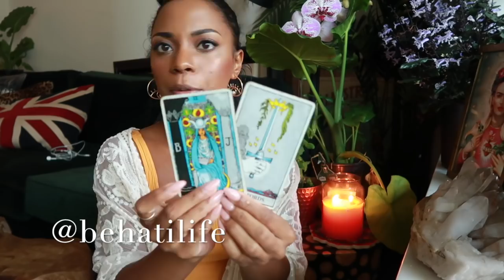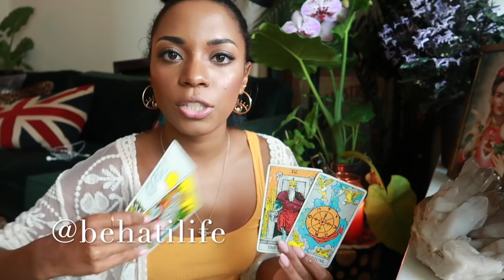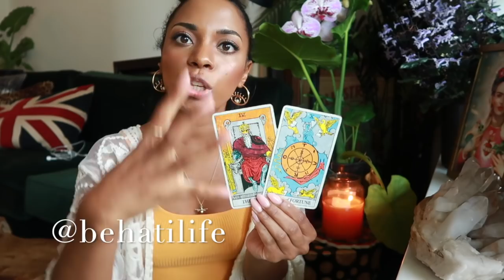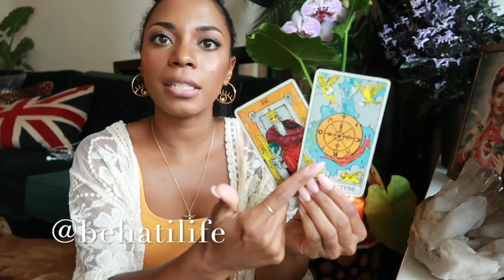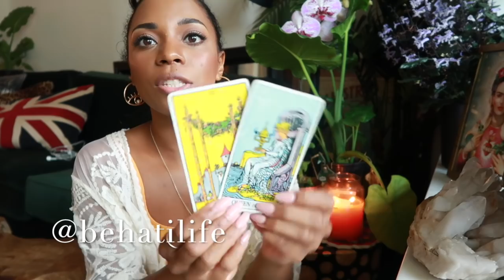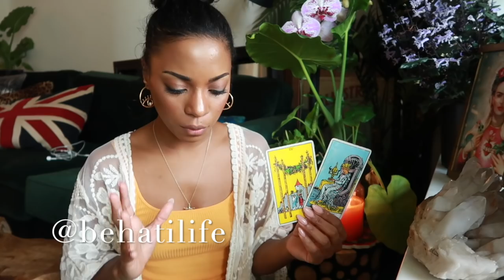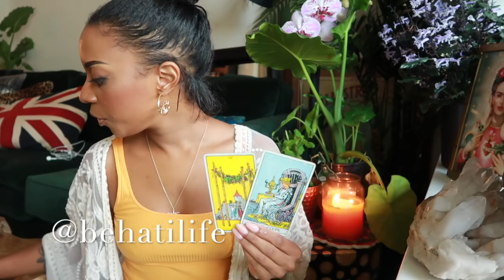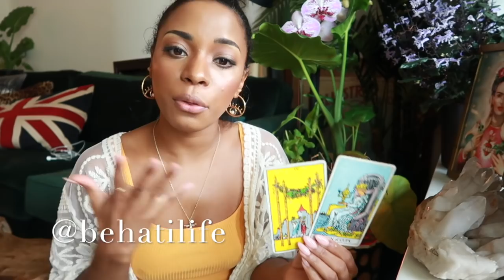Weekly Psychic Reading || DEC 9- 15TH || NOW IS THE TIME!